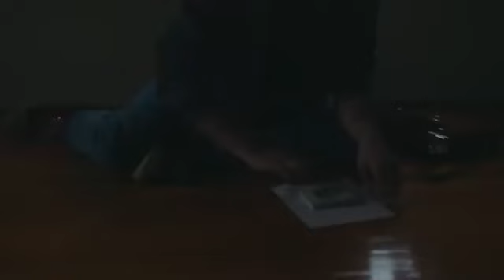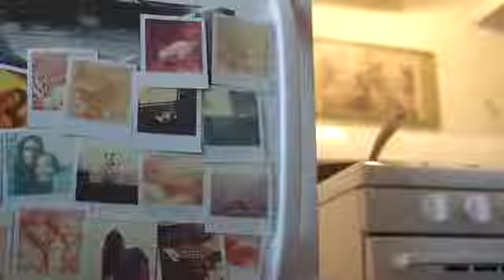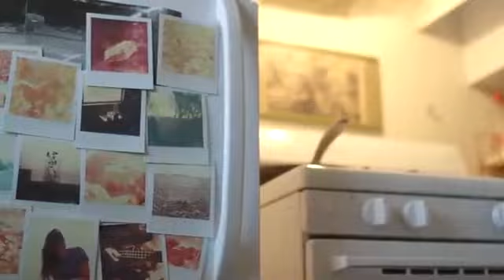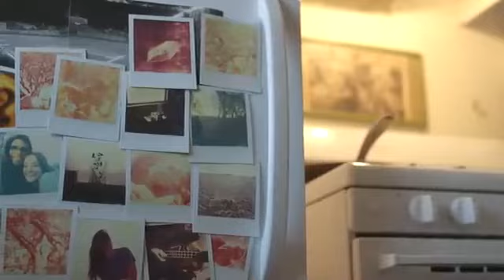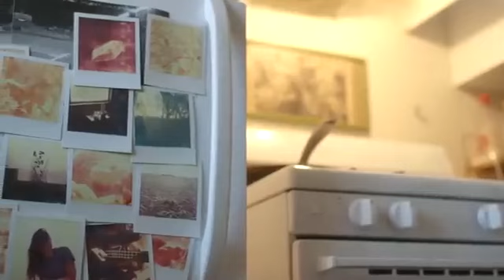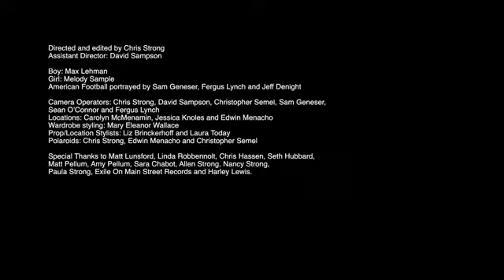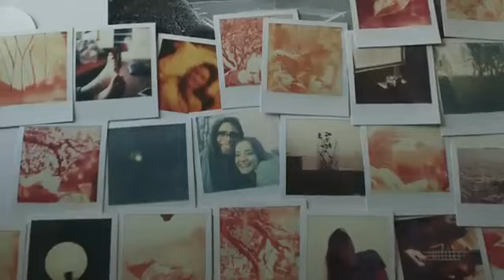American Football Never Meant OFFICIAL MUSIC VIDEO 1 houur loop